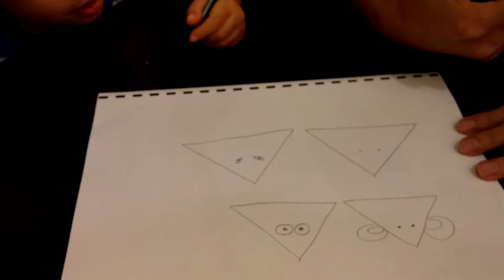evde çocuğunuzla üçgen kullanarak yaratıcı çizim oyunu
İlke'yle hazırladığımız bu oyunda sadece üçgenler var. İstediğiniz kadar üçgen çizip oynayabilirsiniz. Başımızdaki duyu organlarını ve diğer öğeleri öğretirken bu oyunla yeni sıfatlar öğretebilir, küçük dokunuşların bir yüzün ifadesinde, görünüşünde ne kadar değişiklik yapabileceğini farkettirebilirsiniz. Büyüdüğünde kendi çizimlerini de etkileyecektir bu. Detayları daha hızlı farkedecek ve belki de sosyal ilişkilerini bile geliştirebilecektir. İyi seyirler.